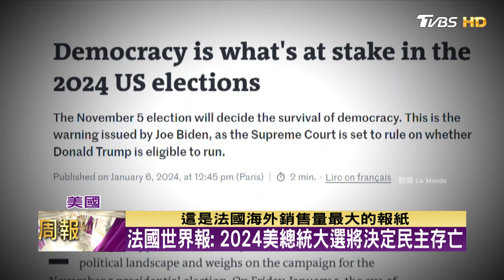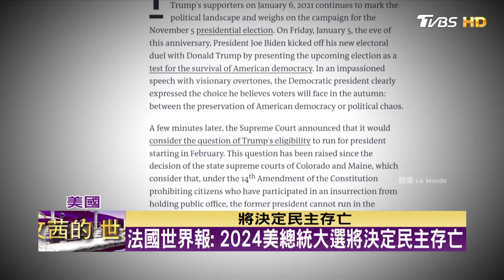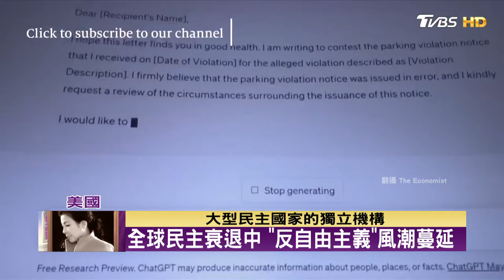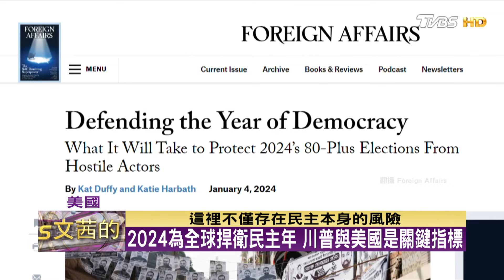法國世界報:2024美總統大選將決定民主存亡 TVBS文茜的世界周報 20240211